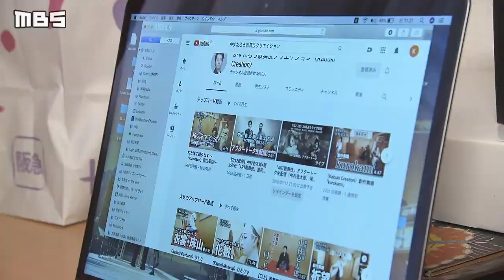上方歌舞伎の花形が挑むオンライン配信『ＡＲＴ歌舞伎』“その日その時間の特別感を”（2020年7月10日）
新型コロナウイルスの感染拡大を受け、音楽や演劇など“舞台芸術”が危機に瀕しています。こうした中、オンライン歌舞伎を模索する若手女形のホープ、上方歌舞伎俳優の中村壱太郎さん（２９）。祖父は人間国宝の坂田藤十郎さんで、父が中村鴈治郎さんという、上方歌舞伎の花形です。

“公演の日を指折り楽しみに待つ”という舞台ならではの特別感にこだわり、決まった日時にオンライン配信をすることにしました。『ＡＲＴ歌舞伎』と銘打ち、稽古も映像で撮ることを意識して行います。

『ＡＲＴ歌舞伎』は、７月１２日（日）午後７時からオンライン配信される予定で、チケット価格は３０００円です。

（2020年7月10日放送　MBSテレビ「Newsミント！」より）